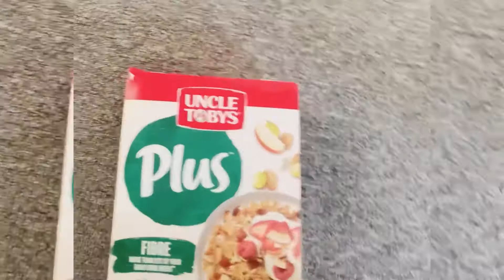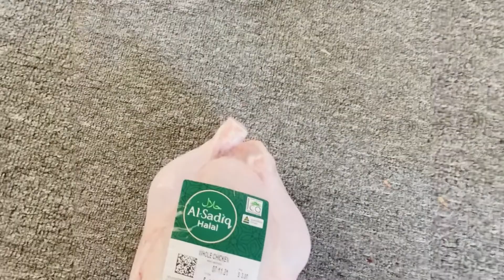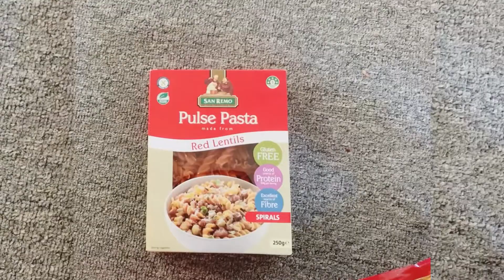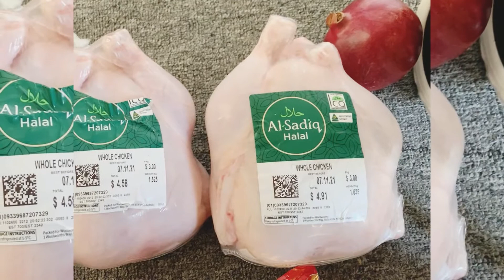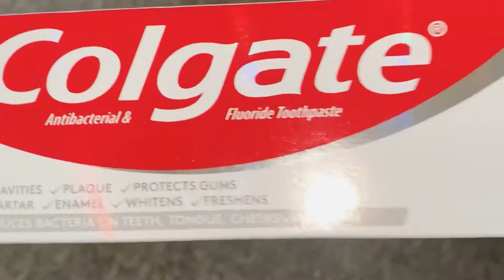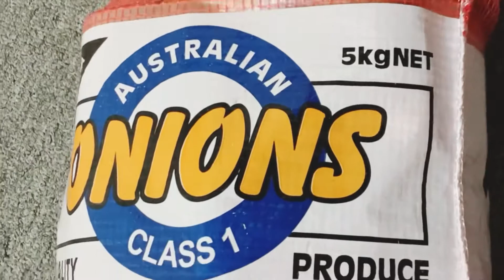সাপ্তাহিক কেনাকাটা ||weekly grocery shopping from woolworths